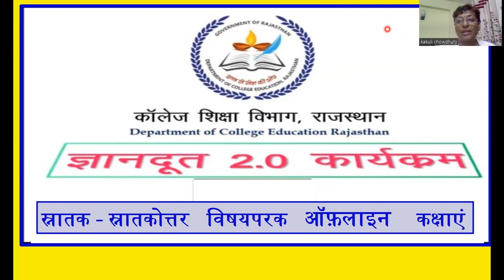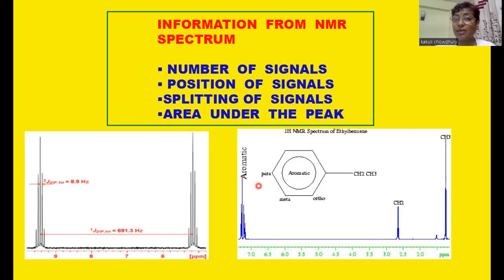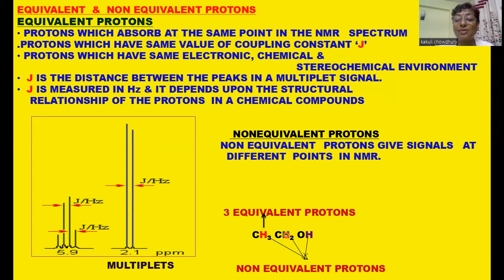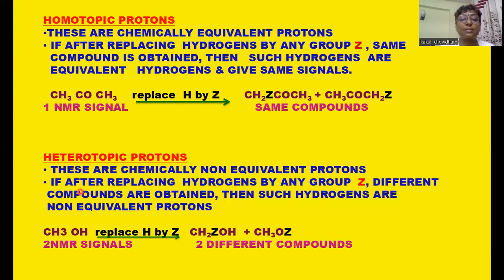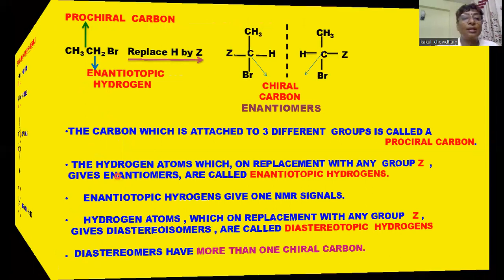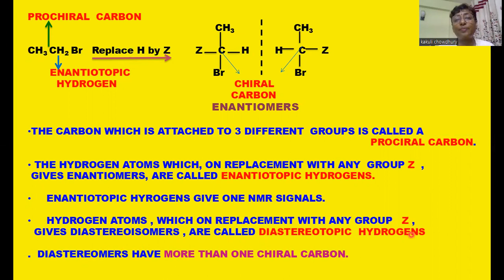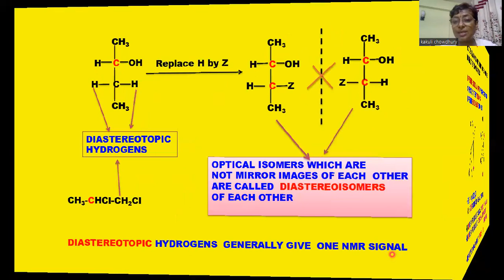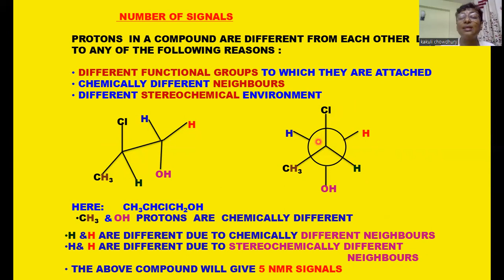77 NMR Part 2 Dr Kakuli Chaudhary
NMR Part 2 Dr Kakuli Chaudhary